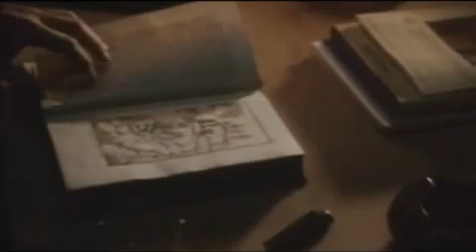La novena puerta # Trailer Español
The Ninth Gate ("La novena puerta") también conocida bajo el título de "La última puerta"; es una película de 1999, dirigida por Roman Polański y realizada en coproducción por compañías de España, Francia y Estados Unidos. Protagonizada por Johnny Depp, Frank Langella, Lena Olin, Emmanuelle Seigner, Barbara Jefford y Jack Taylor. La película está basada en la novela El club Dumas de Arturo Pérez-Reverte.

Dean Corso (Johnny Depp) trabaja de forma confidencial, con sumo cuidado, dotado de una sólida cultura, nervios de acero y pocos escrúpulos. Su reputación le ha servido para recibir la llamada de Boris Balkan (Frank Langella),un apasionado de los textos demoníacos que quiere encontrar los dos últimos libros del legendario manual de invocación satánica De umbrarum regni novem portis: Las nueve puertas del Reino de las Sombras. De Nueva York a Toledo y de París a Sintra, Corso se verá inmerso en un laberinto lleno de peligro, tentaciones, aterradoras sorpresas, violencia y muertes inesperadas.

Me encanto esta película, Polanski demuestra su maestría en muchas partes de esta película. Es una pelicula de misterio y del bueno, no es muy conocida, aun que trabaje Deep, pero claro en sus inicios ya que es del 99.
No puedes pasar de verla.
Saludos

La recomiendo # 7/10